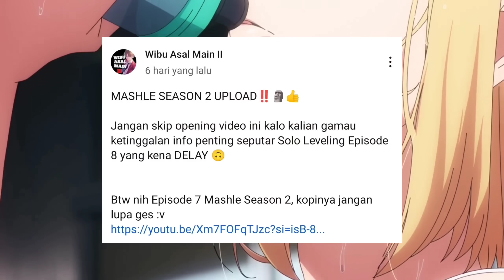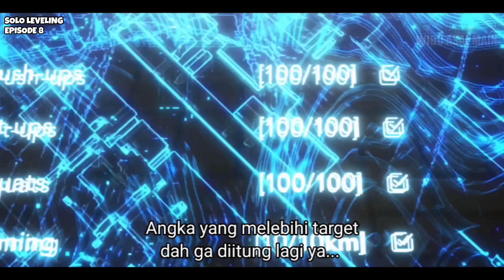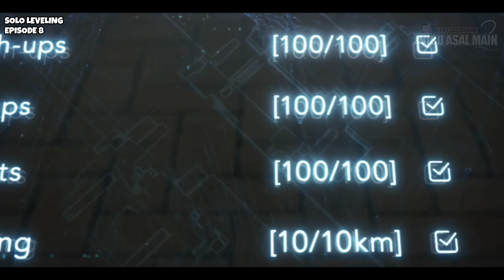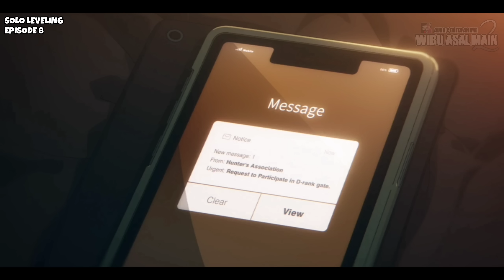KETIKA SUNG JIN-WOO INGIN JADI LEBIH OVERPOWER LAGI ‼️ - Solo Leveling Episode 8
Anime : Ore Dake Level Up Na Ken
English : Solo Leveling
Genre : Action, Adventure, Fantasy
Source : Manhwa
Studio : A-1 Picture

🔴 FOLLOW SOSMED WAM 2 GES :v

Sinopsis Solo Leveling :
Sepuluh tahun yang lalu, "Gerbang" muncul dan menghubungkan dunia nyata dengan dunia sihir dan monster. Untuk memerangi binatang keji ini, orang-orang biasa menerima kekuatan super dan dikenal sebagai "Pemburu". Sung Jin-Woo yang berusia dua puluh tahun adalah salah satu Hunter tersebut, tetapi dia dikenal sebagai “Yang Terlemah di Dunia,” karena kekuatannya yang menyedihkan dibandingkan dengan E-Rank yang sangat sedikit sekalipun. Tetap saja, dia memburu monster tanpa kenal lelah di Gates berpangkat rendah untuk membayar tagihan medis ibunya.
Namun, gaya hidup menyedihkan ini berubah ketika Jin-Woo—yang percaya dirinya adalah satu-satunya yang tersisa untuk mati dalam misi yang salah—terbangun di rumah sakit tiga hari kemudian dan menemukan layar misterius mengambang di depannya. "Log Pencarian" ini menuntut Jin-Woo menyelesaikan program pelatihan yang tidak realistis dan intens, atau menghadapi hukuman yang sesuai. Awalnya enggan untuk mematuhi karena ketatnya misi tersebut, Jin-Woo segera menyadari bahwa hal itu mungkin akan mengubahnya menjadi salah satu Pemburu paling menakutkan di dunia.

Other Tags :
alur cerita anime
alur anime
alur cerita
anime
alur cerita anime solo leveling episode 8 sub indo
sung jinwoo vs kang taeshik